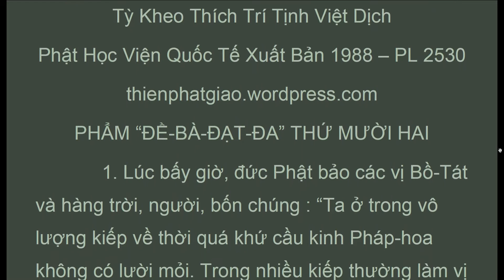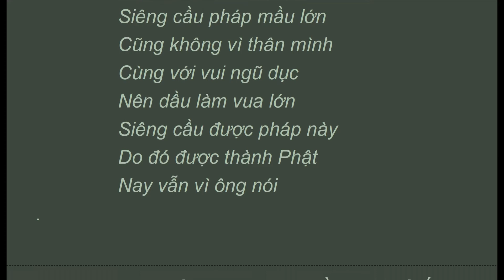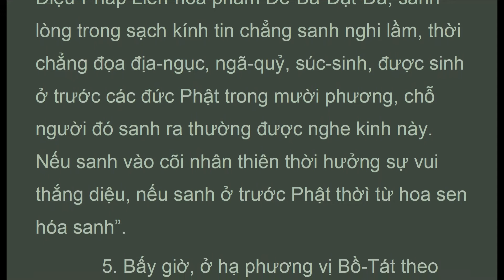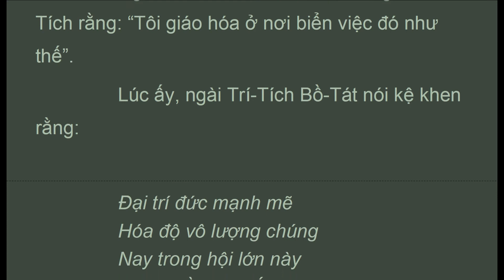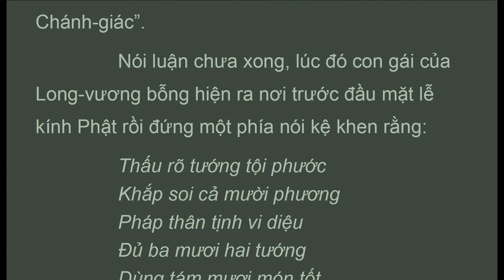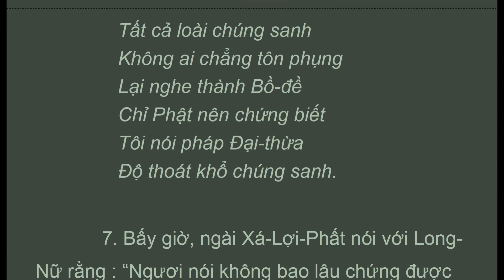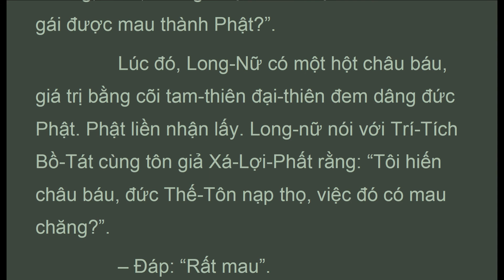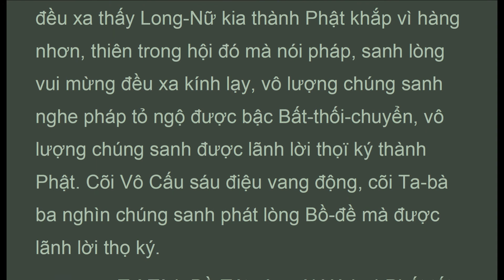LHK_12 PHẨM “ĐỀ-BÀ-ĐẠT-ĐA” THỨ MƯỜI HAI, HT Thich Tri Tinh, Dieu Phap Lien Hoa Kinh (Mar 2020)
Audio Texts.."...Bấy giờ, ngài Xá-Lợi-Phất nói với Long-Nữ rằng : “Ngươi nói không bao lâu chứng được đạo vô thượng, việc đó khó tin. Vì sao? Vì thân gái nhơ uế chẳng phải là pháp khí, thế nào có thể được thành vô-thượng chánh-giác? Đạo Phật xa rộng phải trải qua vô lượng kiếp cần khổ chứa nhóm công hạnh, tu đủ các độ, vậy sau mới thành được. Lại thân gái còn có năm điều chướng: Một, chẳng được làm Phạm-thiên-vương; hai, chẳng được làm Đế-Thích; ba, chẳng được làm Ma-vương; bốn, chẳng được làm Chuyển-luân thánh-vương; năm, chẳng được làm Phật. Thế nào thân gái được mau thành Phật?”.
           Lúc đó, Long-Nữ có một hột châu báu, giá trị bằng cõi tam-thiên đại-thiên đem dâng đức Phật. Phật liền nhận lấy. Long-nữ nói với Trí-Tích Bồ-Tát cùng tôn giả Xá-Lợi-Phất rằng: “Tôi hiến châu báu, đức Thế-Tôn nạp thọ, việc đó có mau chăng?”.
           – Đáp: “Rất mau”.
           – Long-Nữ nói: “Lấy sức thần của các ông xem tôi thành Phật lại mau hơn việc đó”.
           Đang lúc đó cả chúng hội đều thấy Long-Nữ thoạt nhiên biến thành nam tử, đủ hạnh Bồ-Tát, liền qua cõi Vô-Cấu ở phương Nam, ngồi tòa sen báu thành bậc Đẳng-chánh-giác, đủ ba mươi hai tướng, tám mươi món đẹp, khắp vì tất cả chúng sanh trong mười phương mà diễn nói pháp mầu.

KINH DIỆU PHÁP LIÊN HOA
(Saddharma Pundarika Sutra)
Tam Tạng Pháp Sư Cưu Ma La Thập Hán Dịch
Tỳ Kheo Thích Trí Tịnh Việt Dịch
Phật Học Viện Quốc Tế Xuất Bản 1988 – PL 2530
PHẨM “ĐỀ-BÀ-ĐẠT-ĐA” THỨ MƯỜI HAI

Nhập Tánh Không ... để nghe kinh Phap Hoa, tập trung vào huyệt Đan Điền để giải thoát não ... nhập như thế nào ?  hãy nhớ lại :
TUB_143. Kinh Giáo giới Cấp Cô Ðộc, Trung Bộ Kinh, MN, HT Thích Minh Châu (Feb 2020, Có Chữ )

Cao chay xa bay là cách Đức Phật dạy ...
"Trong vài trường hợp, một vị Bồ-tát có thể sát sinh, lấy của không cho, phạm tà dục và uống rượu nồng, nhưng vị ấy không được nói dối đi kèm với sự lừa phỉnh vi phạm chân lý của vạn vật. Vì thế ngài ngâm vần kệ thứ hai chỉ nói lên sự thật:..."

{Nếu phật tử phát hiện một nói dối nhỏ trong phật Pháp thì toàn bộ những kinh điển, luật của Phật đều bi xụp đổ ... nói dối cứu người là vi phạm luật nhân quả. Nói dối có nguồn gốc, xuất phát từ sự thôi thúc của suy luận, từ tâm thức, từ suy nghĩ (mind driven such as socialists, globlalists, communists, idealist, philosopher) ... Nói dối khác hẵn với Giáo Pháp được truyền dạy của Phật ... Đức Phật nói những gi ngài thấy, biết không phải bằng suy luận và ngài không khuyến khích các đệ tư tự chế ra các pháp dù là rất hợp lý, có lợi ích.. vì sao? vì các đệ tử chưa đạt đến giác ngộ để có thể thấy được sự thật (Tam Minh) .]

Hãy ghi nhớ kinh "Lá Rừng" ... và cẩn thận khi dùng một nhúm lá hiểu biết để tuyên bố như thể biết hết tất cả về Phật Pháp

LHK_12_HTThichTriTinh_LienHoaKinh.pdf - Adobe Acrobat Pro 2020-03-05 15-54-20.mp4